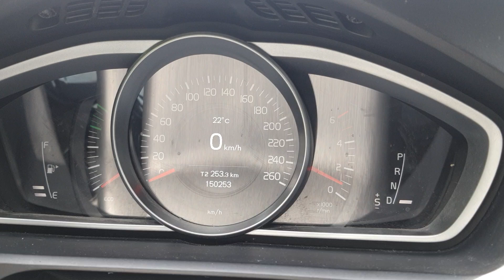Volvo V40 Cross Country 2016 2.0 Td Automatic 0-130 Acceleration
Acceleration test with Volvo v40 Cross country Automatic, 2.0 Td engine with 88kw, 2016 manufacture date, D4204T8 engine type, ~9s 0-100